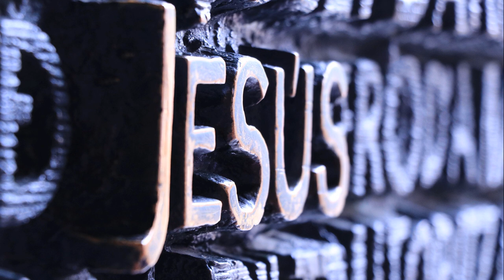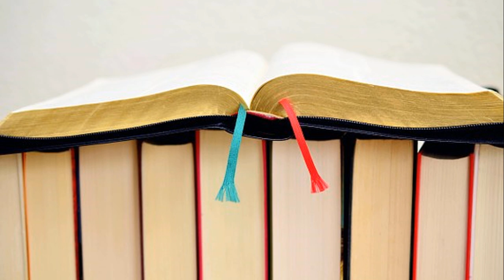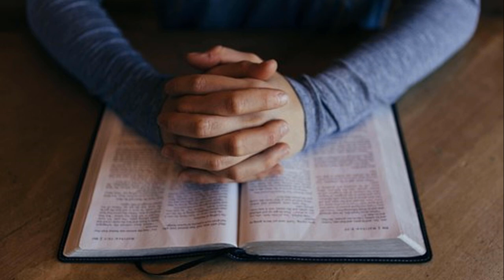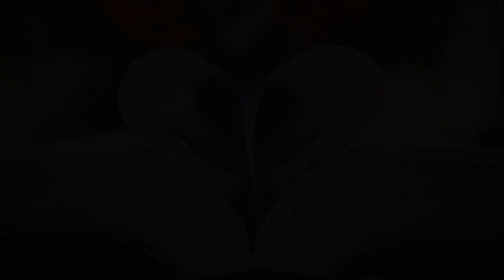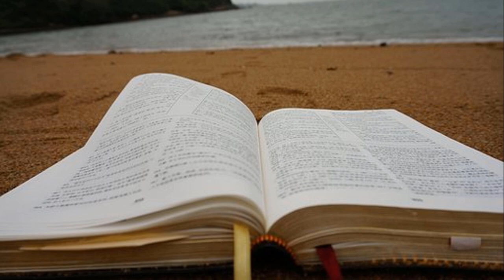A HISTÓRIA DE ABRAÃO, O PAI DA FÉ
A biografia narrada está contida em: Gênesis 12- 18, 20- 25: 11, da  Edição Nova Tradução na Linguagem de Hoje (NTLH).
► AJUDE O CANAL SENDO UM APOIADOR (Link do Apoia-se)
🌎 Nos ajude a evangelizar compartilhando os nossos vídeos.
►Narrado pelo irmão em Cristo Valdinei Monteiro Vieira
★ CONHEÇA OS OUTROS CANAIS DO PROFESSOR VALDINEI
➡ Canal Professor Valdinei, criação de vídeos animados, apresentações e edição de vídeos
➡ Dígito Zero1, canal para Criadores de Conteúdo e Tecnologia
Que Deus e o nosso Senhor Jesus Cristo vos abençoe. Amém.